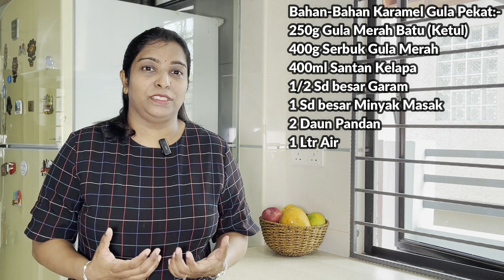Wajik Pulut with Tips | Vela Gavani Arisi Barfi - Tamil Audio (After Long Time Posting Video)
Dessert WAJIK Recipe

English
Glutinous Rice Steam Ingredients: -
700g Glutinous Rice / Gavani Rice (Tamil)
700ml Thick Coconut Milk
1 Tsp Salt
2 Pandan Leave

Sugar Caramel Ingredients: -
250g Stick Brown Sugar (Gula Melaka)
300g Brown Sugar (Black Colour) mil)
400ml Thick Coconut Milk
1/2 Tbsp Salt
1 Tbsp Cooking Oil
2 Pandan Leave
1 Ltr Water

Bahasa
Bahan Bahan Beras Pulut untuk dikukus: -
700g Beras Pulut / Glutinous Rice (English)
700ml Santan Kelapa Pekat
1 Sd Kecil Garam
2 Daun Pandan

Bahan-Bahan Karamel Gula Pekat: -
250g Gula Merah Batu (Ketul)
300g Serbuk Gula Merah
400ml Santan Kelapa
1/2 Sd besar Garam
1 Sd besar Minyak Masak
2 Daun Pandan
1 Ltr Air

Facebook / Instagram ID : Joy Kitchen Joy